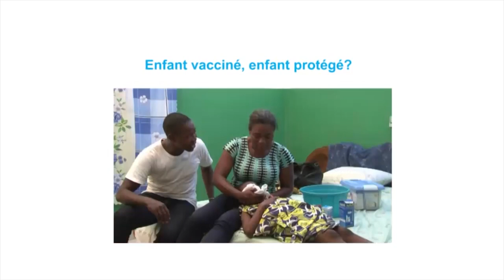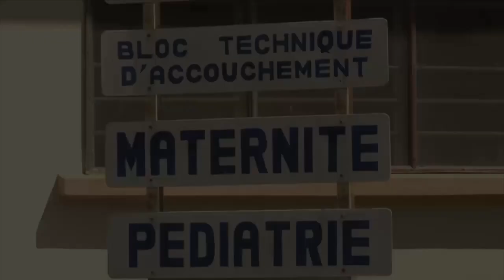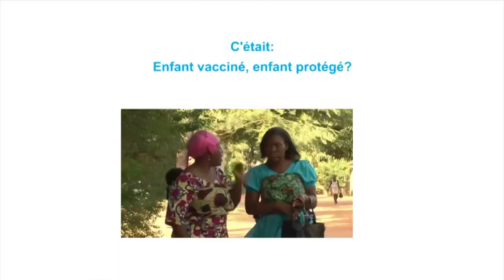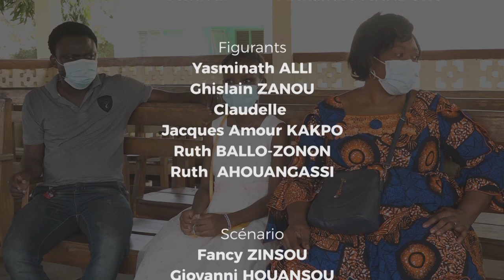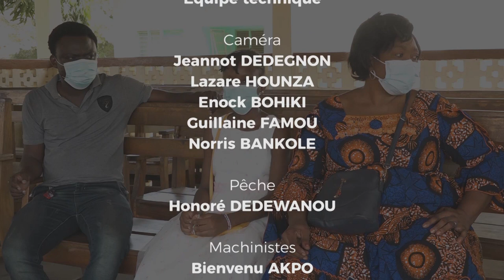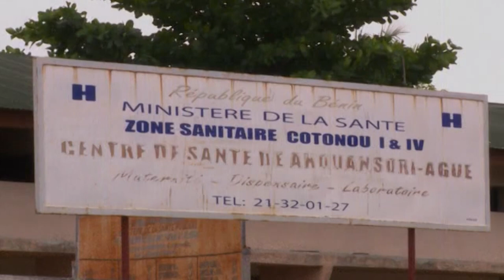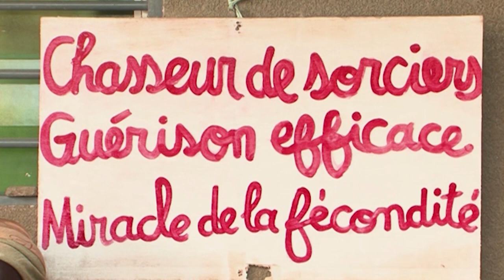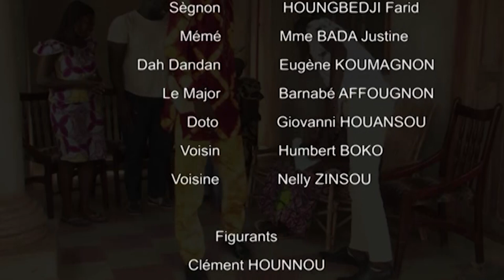CINEMA PROMOTION SANTE 2023 COMMUNE DE ZAGNANADO